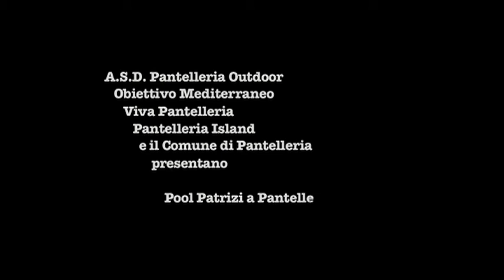Pantelleria: Pool Patrizi - Trial Bike a Lo Specchio di Venere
Regia Nicola Ferrari. Prodotto da A.S.D. Pantelleria Outdoor, Ass. Obiettivo Mediterraneo, Viva Pantelleria, Pantelleria Island e il Comune di Pantelleria
con Pool Patrizi, 5 volte campione italiano Trial Bike.
Grazie a Arabella Ferreri, Anna Silvia, Daniele Stuppa, Alessandra Raichi, Giampaolo Rampini, Luca Bussola, Ambrogio Nolli, Giorgia Nobili, Paolo "Pool" Patrizi e gli amici del W.W.F.
fotografia e montaggio: Nicola Ferrari